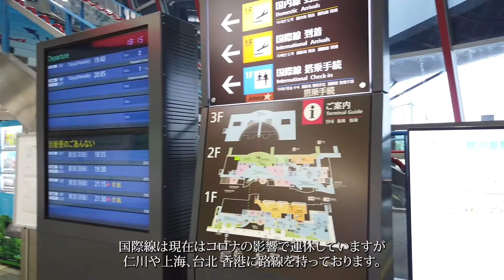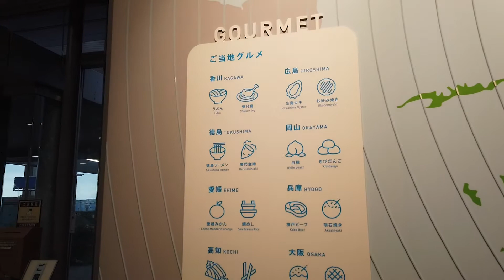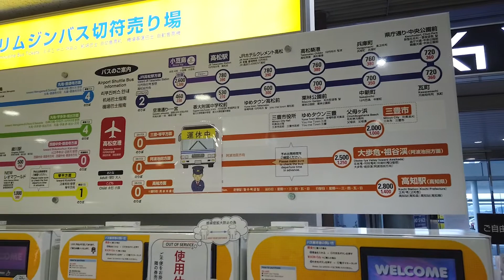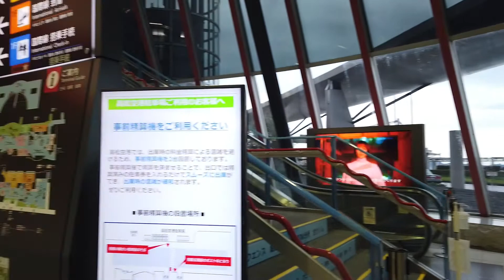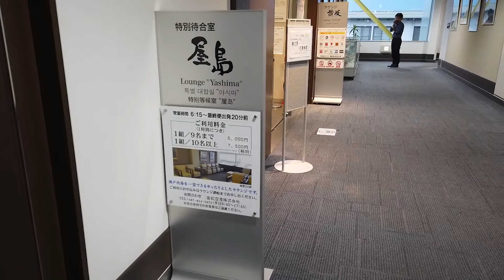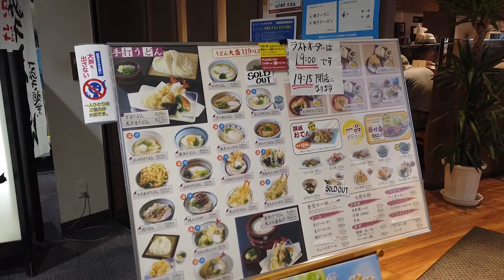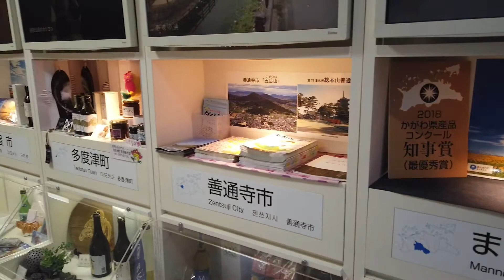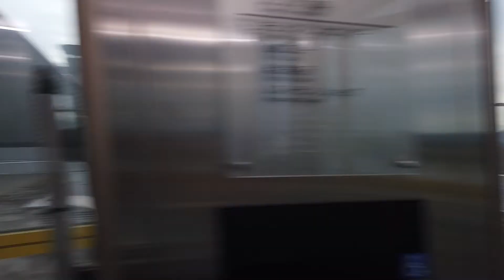【立体音響】空港環境音 高松空港編 旅客ターミナルを散歩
空港の環境音動画 高松空港編です！
こちらの動画は当初空港の環境音の動画を作ろうと思い企画しましたが、
ただ音を流すだけなら映像もあったほうが良いだろうという発想から制作しました。空港内を散歩してターミナルを紹介していきます。
空港環境音動画の延長線だと思って聞き流すもよし、ご興味を持っていただいた方は動画もご視聴いただければと思います！
立体音響なのでイヤホンをしてご視聴いただくことで本当に空港にいる気分になれる動画になっています！

高松空港編ではコロナの影響を受け休業している店舗があった関係で営業中の飲食店はうどん屋さんのみという香川を出る直前まで香川を感じる空港となっていました。